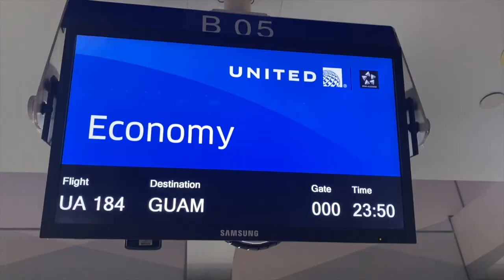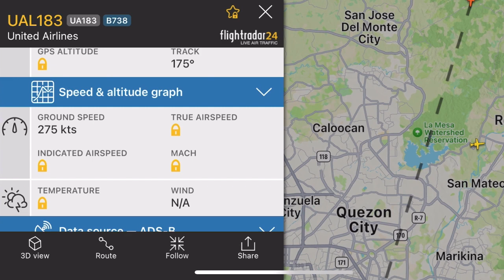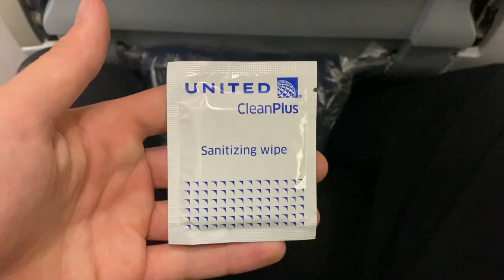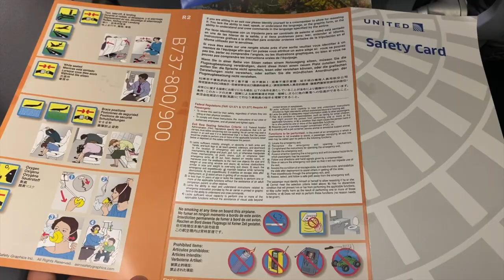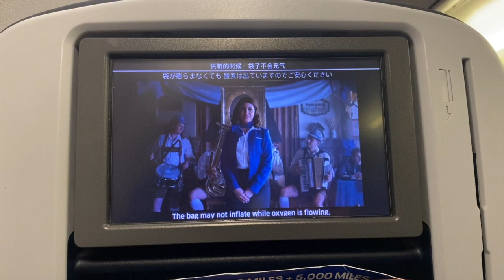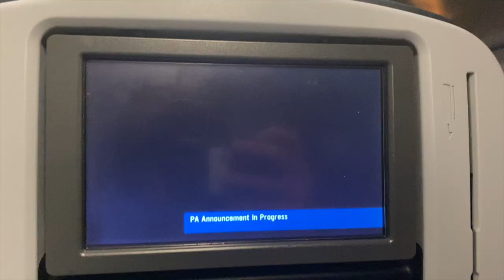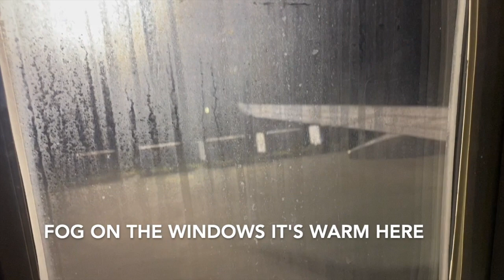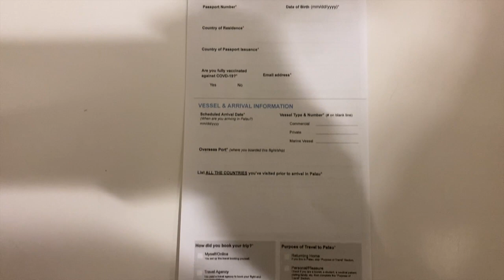TRIPREPORT | United Airlines (ECONOMY) | Boeing 737-800 | Manila - Palau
Took United's Island Hopper service from Manila Philippines to Koror Palau! It was so strange being on a United 737 so far away from the U.S. Cool flight check it out!